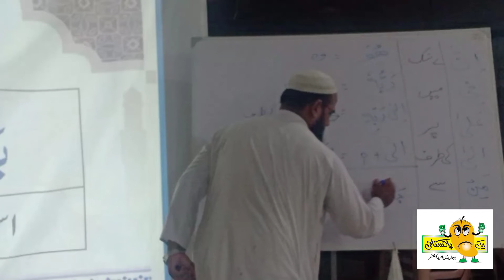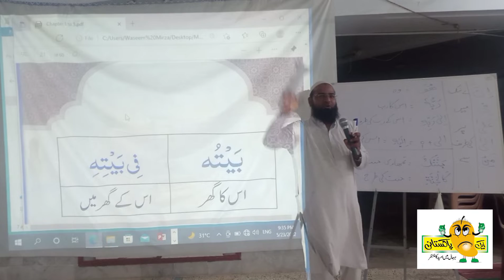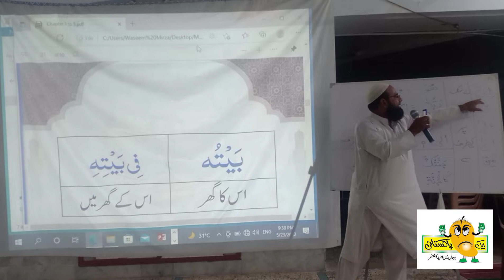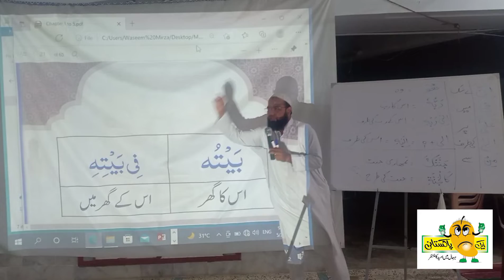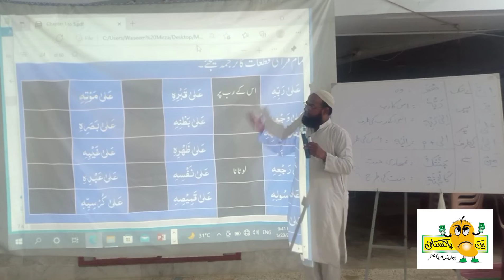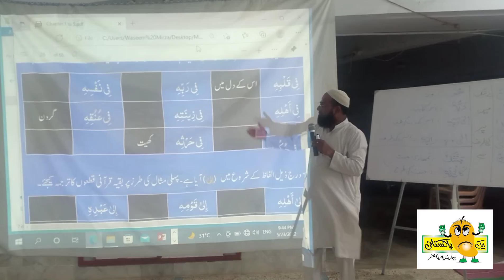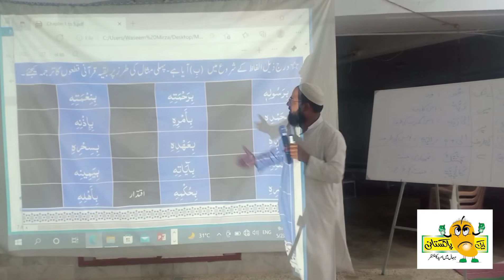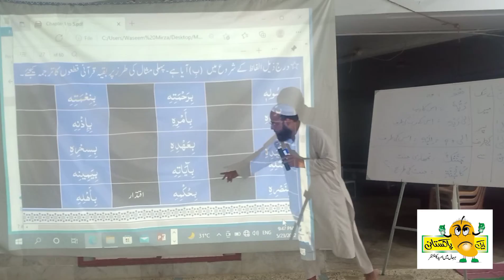معلم القرآن | آسان انداز میں اور قواعد کے بغیر | حافظ قاری عثمان کلاس 12a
معلم القرآن
آسان انداز میں اور قواعد کے بغیر
حافظ قاری عثمان کلاس 12a